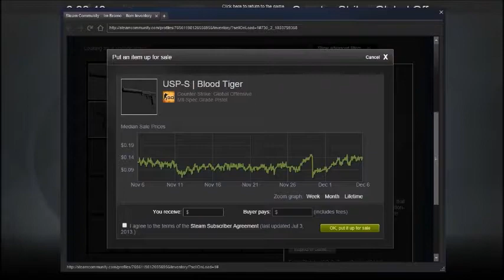CSGO Case openings